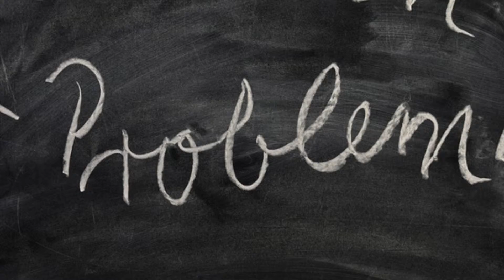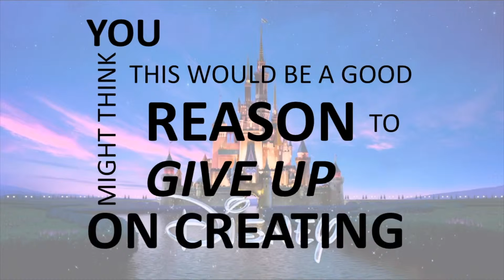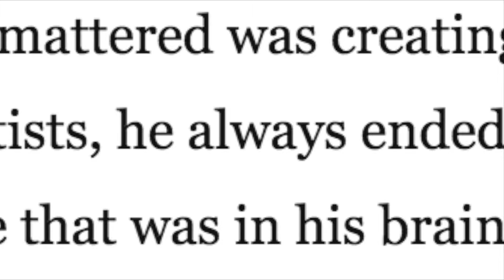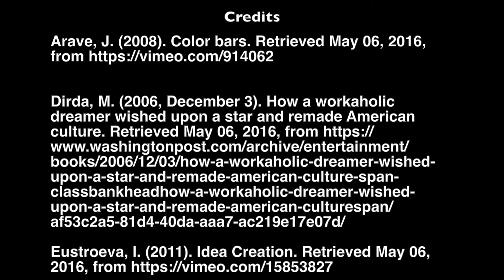Walt Disney, A Creative Genius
This video analyzes the life and work of Walt Disney through the psychological lense of Theresa Amabile who theorized that creativity must come intrinsically. This creativity has the ability to be derailed by extrinsic motivation, but Walt Disney is an example of how to overcome those battles.